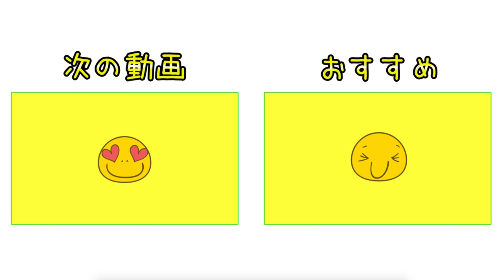ラスト2ホール！！2人ともベスト更新出来たのか！？【ゴルフ女子発掘企画第2弾 #6】